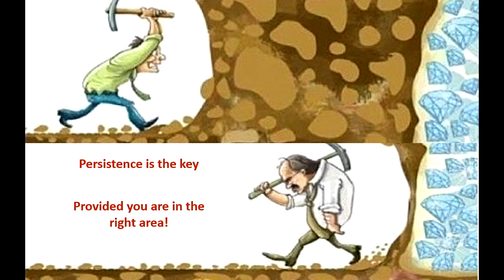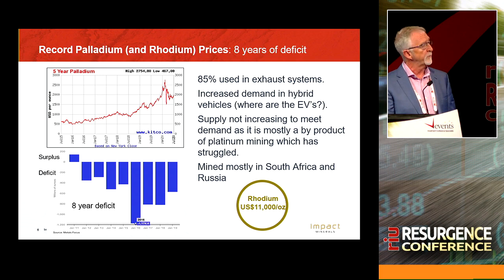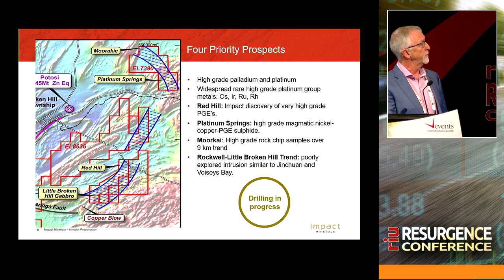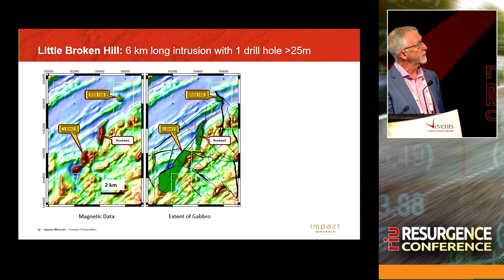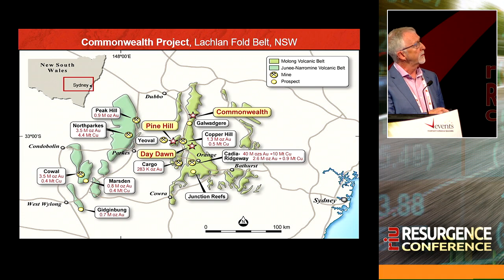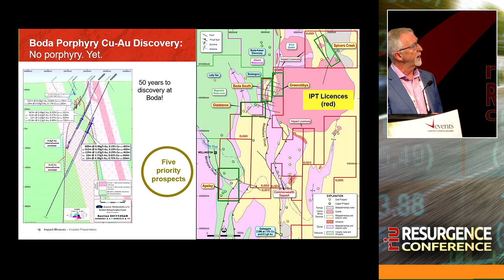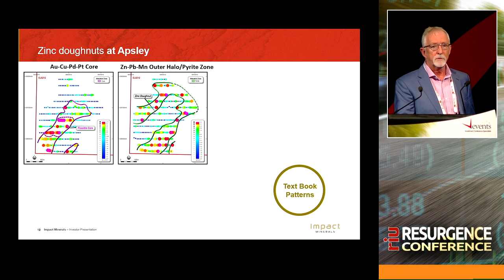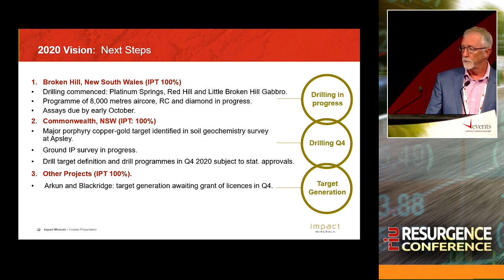Impact Minerals - RIU Resurgence Conference Presentation 2020